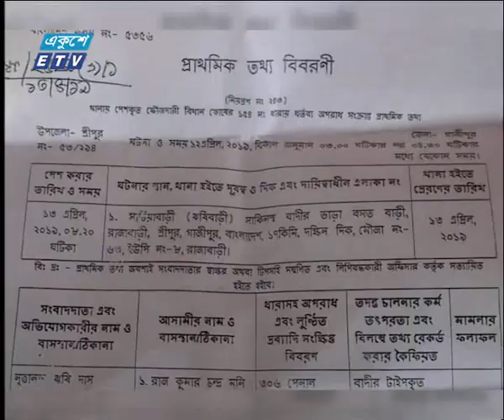বেলা ১১ টার সংবাদ, ১৮ এপ্রিল ২০১৯ | ETV News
২০০০ সালের ১৪ই এপ্রিল এটি সম্প্রচার কার্যক্রম শুরু করে। টিভি চ্যানেলটির খবরে নতুনত্ব ও অভিনবত্ব থাকার কারণে দর্শকদের কাছে বিপুল জনপ্রিয়তা লাভ করে। দেশ বিদেশের সর্বশেষ খবর, নাটক, সিনেমা, ডকুমেন্টারিসহ নানা খবর ও বিনোদনমূলক অনুষ্ঠান প্রচারিত হয় একুশে টেলিভিশনে।